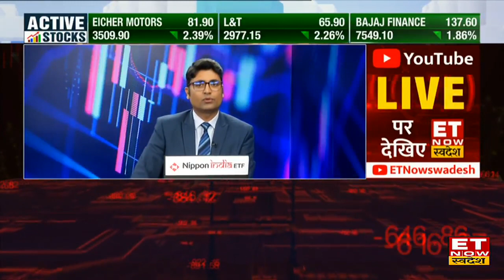Delhi में Pollution को देखते हुए फिर लौटा Odd-Even Rule, सरकार ने स्कूल बंद पर भी लिया फैसला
Delhi Pollution : लगातार खराब होती दिल्ली की एयर क्वालिटी को देखते हुए सरकार ले रही है एक के बाद एक सख्त फैसले, 13 से 20 नवंबर तक लागू होगा ऑड-ईवन फॉर्मूला